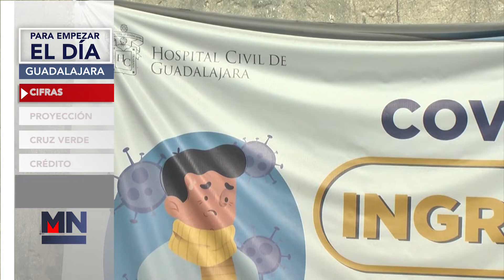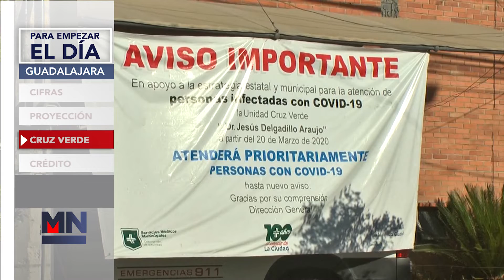Para empezar el día